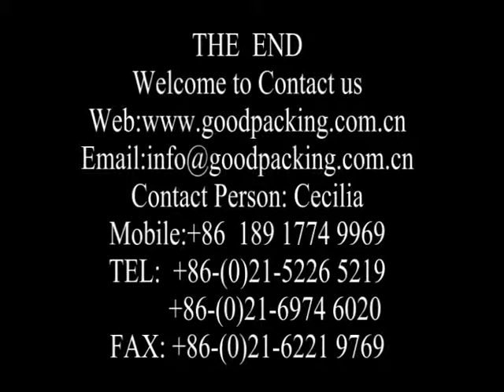fully-auto shrink wrapping machine for towels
说明
1. SF-400LA is a fully automatic unmanned operation "L" type sealing machine which is widely used in mass production packaging line with high efficiency. Automatic film feeding punching device, manually adjustable film-guide system and feeding conveyor platform make the machine suitable for different width and height items. SF-400LAC has closely connecting function which specially designed for small items;
2. Sealing knife uses the aluminum knife with DuPont Teflon which is anti-stick coating & anti-high temperature. So the sealing will not have cracking, coking and smoking with zero pollution;
3. Equipped with imported photoelectric of horizontal and vertical detection for choice to easily finish the sealing of thin and small items;
4. Automatically-feeding: the length can be auto adjusted by the sensor and time relay. Matched the reduction motor makes the waste film automatically rolling;
5. When the packaging size changes, the adjustment is very simple by rotating the hand wheel without changing molds and bag makers;
6. Different size products can also be packaged combinations to achieve the promotional effect;
7. Using original Autonics digital temperature controller which built-in PID function. Sealing blade temperature is extremely sensitive and accurate and we can be arbitrarily set. Do not worry about hurting the product for imprecise temperature. The sealing blade itself is also equipped with automatic protection function which effectively prevent from accidental cutting;
8. The machine is equipped with organic glass shield with automatic alarm function which greatly improves safety;
9. The entire machine realizes unmanned operation with the production line connecting;
10. Film up-down synchronization mechanism specially designed to correct the deviation film;
11. I can be added easily tear functions according to customer requirements;
12. Applies to software, food, cosmetics, printing, pharmaceutical, flooring, ceramic, beverages, hardware and other industries’ large quantities of shrink wrap.